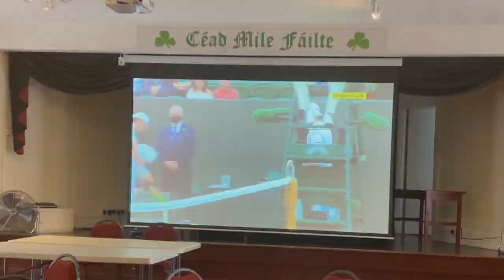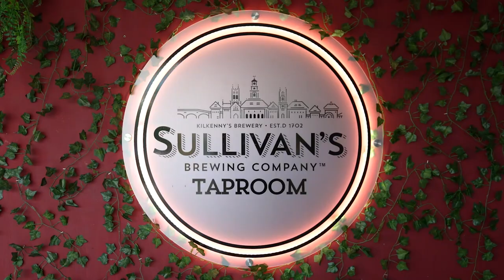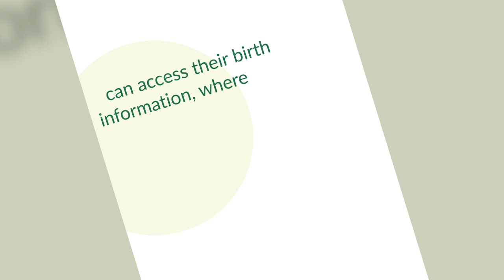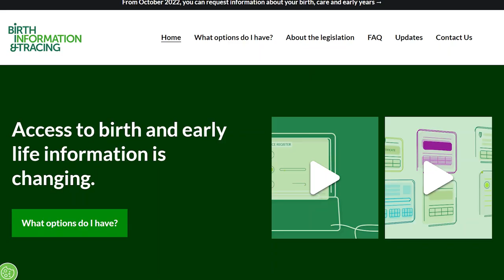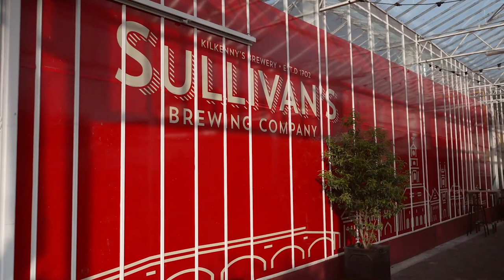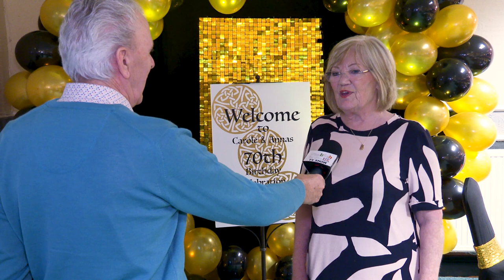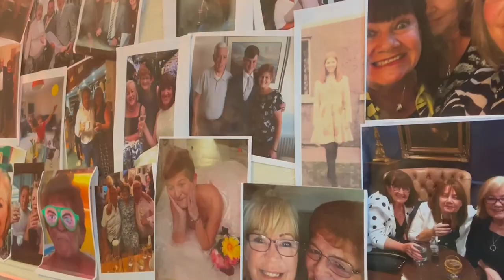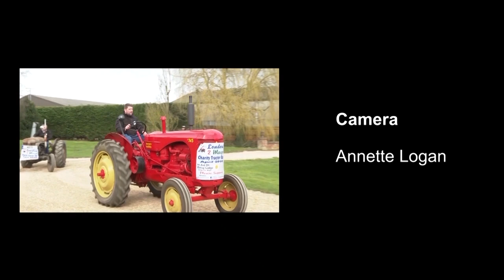Ep 272 – The Birth Information & Tracing Act and Carole Scanlon’s Dance School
In Part 1… Martin interviews Roderic O’Gorman, Minister for Children, Equality, Disability, Integration and Youth and talks about the new legislation signed into Irish law this year. The Birth Information and Tracing Act 2022 provides right of access to birth certificates, birth and early life information for all persons who were adopted, boarded out, the subject of an illegal birth registration and those who might have questions in relation to their origins. Martin and Minister O’Gorman take us through how the new legislation will work.

In part 2…  We’re in Birmingham celebrating with Carole Scanlon. It’s a double celebration as it’s 50 years since Carole founded the Scanlon School of Irish Dancing and it’s a milestone birthday too! We meet Carole’s family, friends and some world champion dancers, including the legend that is Alliyah O’Hare, seven time World Champion!

Find out just why Carole is so driven and so successful!

The Scanlon School of Irish Dancing… @thescanlonschool on Facebook

REMEMBER!! From 25 August, we’re changing channels on Sky to 186… same time just different channel.
 Up to then, watch the Irish in the UK every Thursday night at 7.30pm on SKY 191 or Freesat 162. Repeated on Tuesday at 1 pm